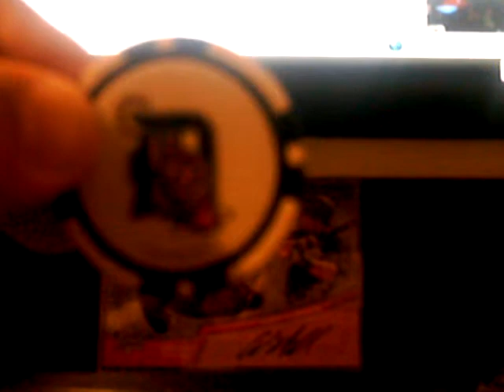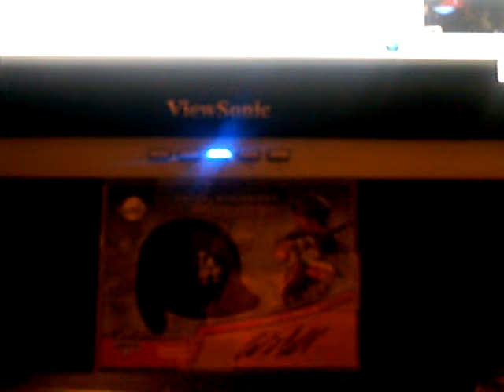MLB POKER CHIPS FOR SALE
Poker chips for sale
$3.00